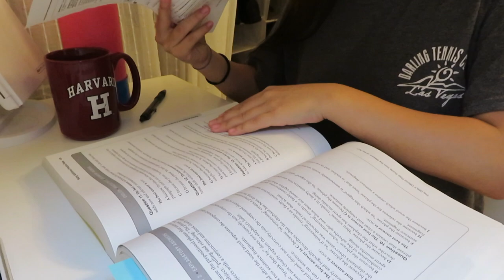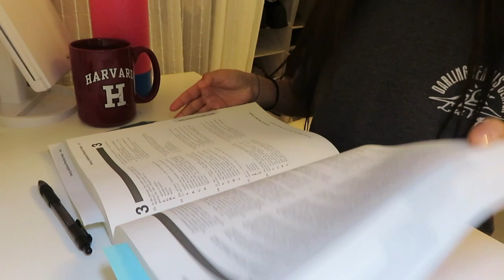My REAL Summer Morning Routine 2020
hey babes!! today i'm showing you guys my REAL and productive summer morning routine. and yes, i do normally wake up early and this day was at 7am. thanks for watching!! xoxo

snap: @laurin_hwang

my clothes!